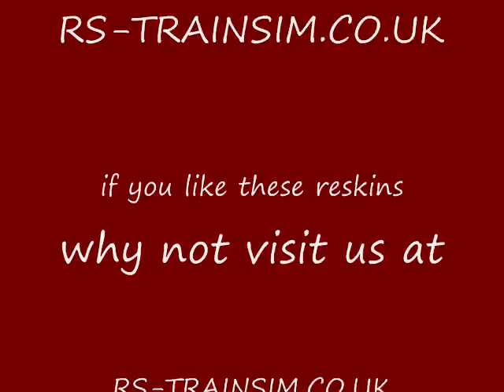Rail Sim route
This is a route i'm currently making in Rail Sim and here's part 5 of many more .